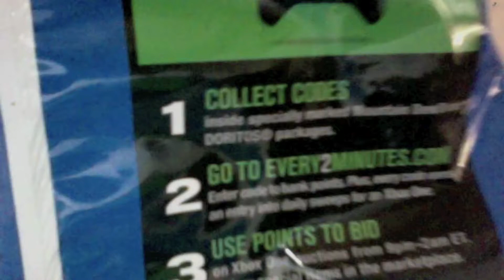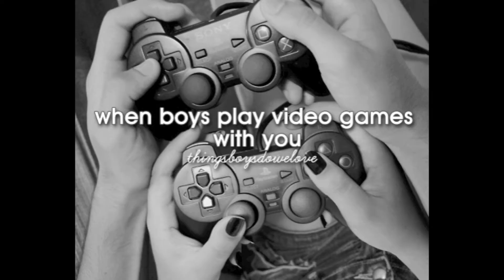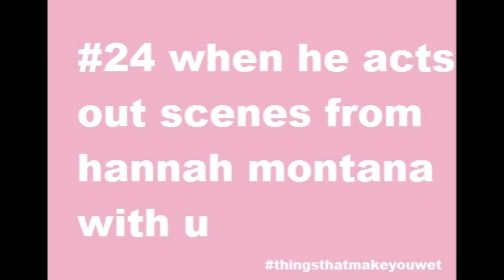How to Smile (like Pewdiepie)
LOL I know this video is random! XD